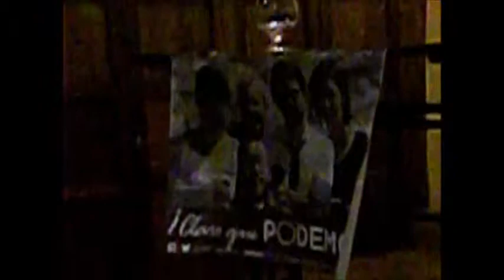"Podemos desahuciar a la casta", Miguel Urbán en el acto de Podemos-Murcia